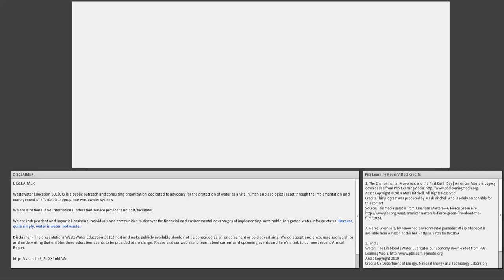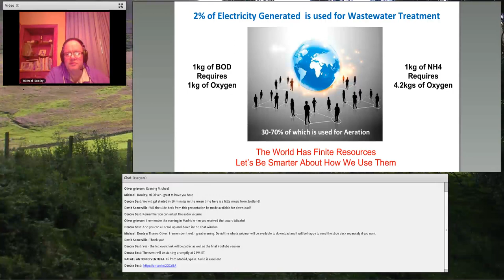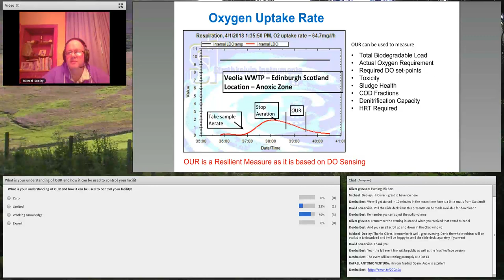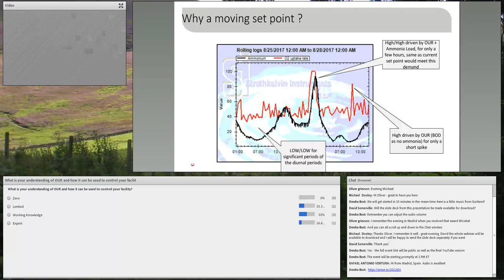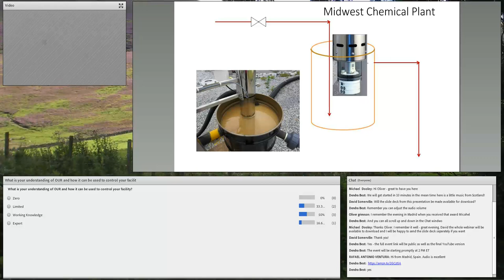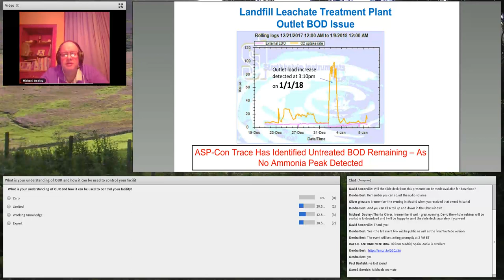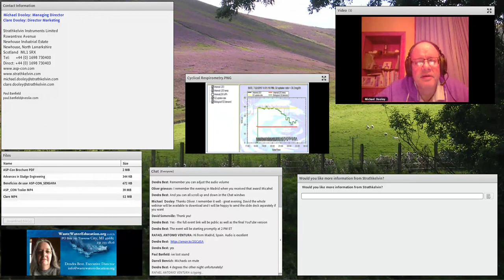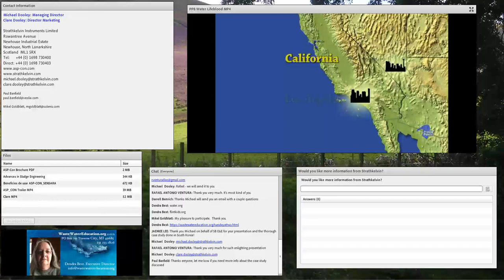Tuesday@Two: 1080p Strathkelvin Respirometry Activated Sludge Plant Control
WasteWaterEducation.org  Earth Month series 2018 will focus both on threats to the environment but will also take a positive view, focusing on what will and is driving technology, conservation and environmental protection. Come visit the entrepreneurs and committed professionals who believe that science is not optional - it's the solution.

Here's the public link to the recorded event: No Nonsense Guide to Optimising Activated Sludge Plant Control: The Future for Activated Sludge Plant Control is Respirometry & AI

To fully access all the files and see the presentations you are free to resize your own browser window. [you will need to allow Flash content to run]

As the recording on the Adobe Connect Platform is in Flash format, to view it on a mobile device we suggest downloading one of the helper apps such as

Strathkelvin Instruments, based in Scotland, was founded in 1981. In 1999 a simple to use, rapid, respirometer was designed primarily for toxicity assessment of WWTP influents.

In 2007 they launched the AS Bioscope, a portable respirometer, for profiling Oxygen Uptake Rate across the treatment process. Savings are calculated to achieve 30% average aeration energy savings.

Practical energy optimisation projects will be detailed in this event. Such as Celtic Anglian Water – Dublin:
Achieved annual savings of 240,000 euros per annum for the aeration energy optimisation.
Winner of WEX – Water and Energy Exchange Global Innovation Award, Madrid 2014

Our Mission: To increase awareness that water quality is directly linked to the use of appropriate wastewater systems and their management.

An EPAWaterSense® Partner

Video Credits: media assets from PBS LearningMedia
1. The Environmental Movement and the First Earth Day | American Masters Legacy downloaded from PBS LearningMedia,
Credits This program was produced by Mark Kitchell who is solely responsible for this content.
Source: This media asset is from American Masters—A Fierce Green Fire

2. and 3.
Credits: US Department of Energy, National Energy and Technology Laboratory, Northern Great Plains Water Consortium, University of North Dakota's Energy &amp; Environmental Research Center, and members of Prairie Public
Source: Prairie Public